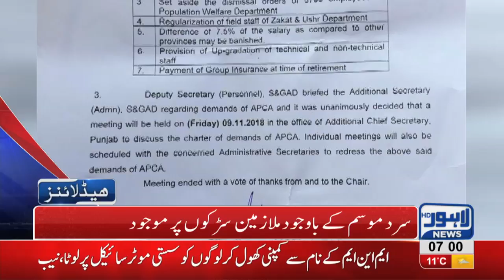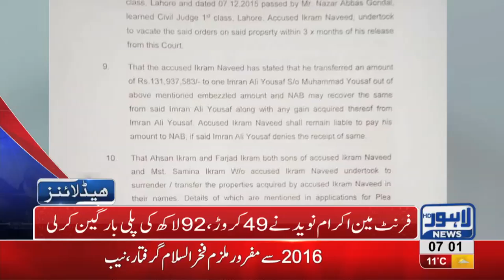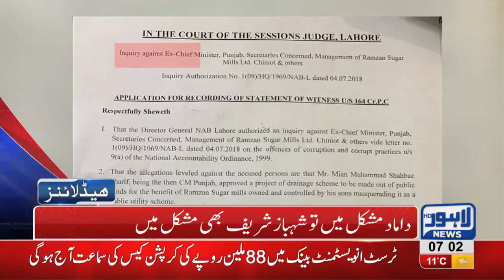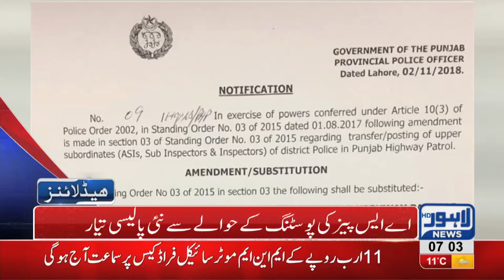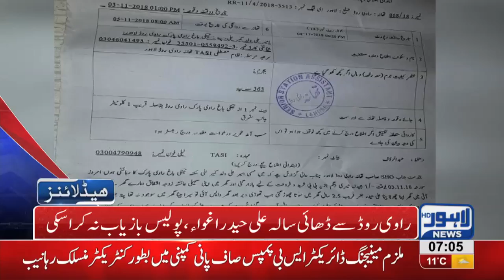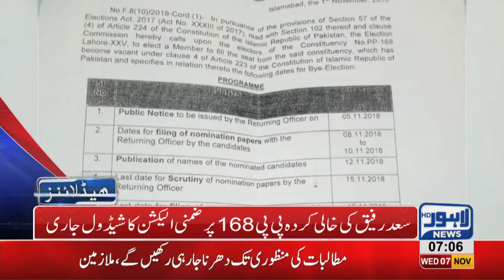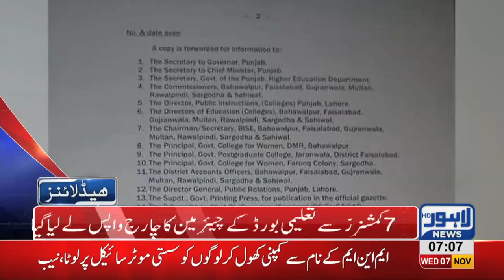07 AM Headlines Lahore News HD – 7th November 2018